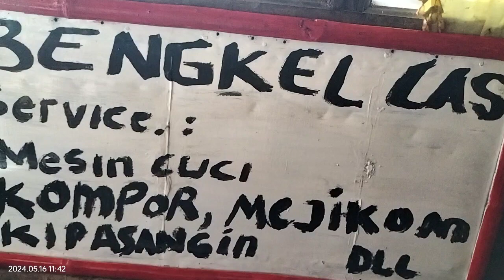tutorial service kompor gas